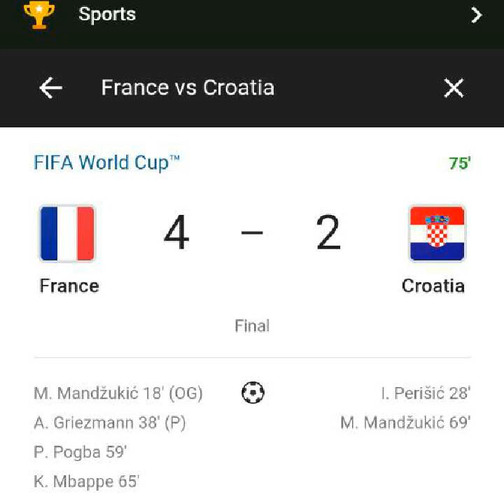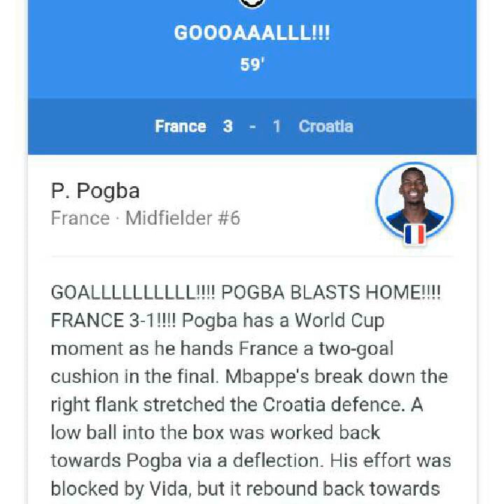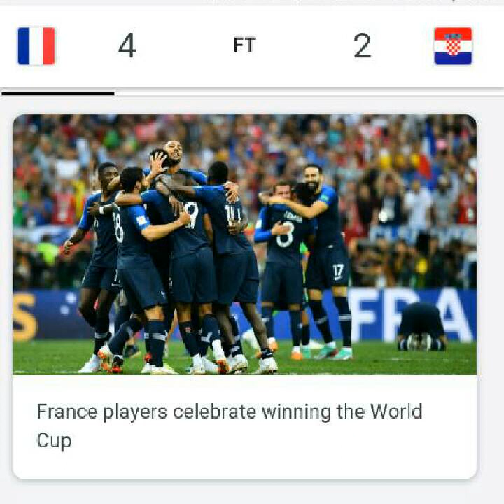FRANCE WIN FIFA WORLD CUP 2018 | BEATS CROATIA BY 4-2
France vs Croatia: France beat Croatia 4-2 to win FIFA World Cup after 20 years

 France's Antoine Griezmann celebrates scoring their second goal.

HIGHLIGHTS

France beat Croatia 4-2 in an entertaining summit clash to win the FIFA World Cup after 20 yearsDeschamps became only the third man to win the trophy both as a player and a manager after Germany's Franz Beckenbauer and Brazil's Mario Zagallo

FIFA WORLD CUP VIDEOS

FT - It's all over! France beat Croatia 4-2 to win 2018 World Cup

France won their second World Cup title after 20 years. What an entertaining finale in Moscow. Deschamps, who captained France when they lifted the World Cup in 1998, became only the third man to win the trophy both as a player and a manager after Germany's Franz Beckenbauer and Brazil's Mario Zagallo. 90+3' - MISSED! Paul Pogba got the ball in the middle of the Croatia box, but failed to capitalise it. Kylian Mbappe with the delivery from the set piece
90+2' - Yellow Card! Croatia's Sime Vrsaljko booked for a foul on Antoine Griezmann
90' - Five minutes added as stoppage time
89' - OVER! This time Ivan Rakitic shot it over the France crossbar from distance. Time is running out for the Croatians
87' - Nabil Fekir's shot from distance needed a diving collection by Croatia goalkeeper Danijel Subasic
84' - Free-kick for Croatia. Ivan Rakitic went for the goal himself from the set piece, but it went straight to Hugo Lloris
81' - Substitution! Second change for Croatia: Ivan Strinic is replaced by Marko Pjaca
81' - Substitution! Third change for France: Olivier Giroud is replaced by Nabil Fekir
79' - Kylian Mbappe made a run from the half line but slipped while entering the Croatia box
78' - MISSED! Ivan Rakitic shot it just wide of France goal from 30 yards out
75' - Sime Vrsaljko's attempt from distance went well wide of France goal
73' - Substitution! Second change for France: Blaise Matuidi is replaced by Corentin Tolisso
71' - Substitution! First change for Croatia: Ante Rebic is replaced by Andrej Kramaric
69' - GOAL! Mario Mandzukic scores to make it 2-4 for Croatia

The Croatian striker capitalised on the mistake by France goalkeeper and captain Hugo Lloris to reduce the lead. It was a howler by the keeper after receiving a back pass from Lucas Hernandez 65' - GOAL! Kylian Mbappe scores a wonder goal. France lead Croatia 4-1

Mbappe became the first teenager to score a goal in World Cup final after the great Pele. And what a strike it was. It is the fourth goal for the youngster in the tournament. 62' - Corner for France. Cleared out by Croatia.
59' - GOAL! Paul Pogba scores to make it 3-1 for France

Paul Pogba beat Croatia goalkeeper Danijel Subasic with his left-footed strike from the edge of the penalty area. It all started with a good run from Kylian Mbappe on the right flank. Pogba got the ball outside the Croatia box, but his first attempt was blocked out. The ball landed near his left foot and the midfielder calmly curled it into the Croatia net. 58' - Ante Rebic's cross-in into the France goal was comfortably collected by keeper Hugo Lloris
54' - Substitution! First change for France: N'Golo Kante is replaced by Steven N'Zonzi
53' - Match halted for a minute after incursions by fans onto the pitch
52' - SAVE! Paul Pogba set it for Kylian Mbappe on the right and the youngster charged into the Croatian box but his shot was blocked out by keeper Danijel Subasic
50' - Luka Modric won a corner for Croatia. The captain took the corner kick and it was headed out by France. Sime Vrsaljko then tried an attempt from distance, which went well wide of France goal
48' - SAVE! France keeper Hugo Lloris palmed it over the crossbar to deny Ante Rebic from close range. The resultant corner for Croatia ended in a goal-kick for France
47' - Antoine Griezmann's long ranger went straight to Croatia goalkeeper Danijel Subasic
Second half underway... HT - France lead Croatia 2-1 at the halftime break
It is the first time three goals are scored in the first half of a World Cup final since 1974 World Cup summit clash between West Germany and Netherlands. France took the lead when Croatia forward Mario Mandzukic inadvertently headed home an Antoine Griezmann free-kick in the 18th minute for the first own goal in a World Cup final. Croatia's Ivan Perisic levelled with a powerful shot 10 minutes later after France had failed to clear a Luka Modric free-kick. But Perisic was then responsible for conceding a penalty for handball that was given following a VAR decision and Griezmann coolly converted the spot-kick in the 38th to put the French back in front. 45' - Three minutes added as stoppage time
45' - Another corner for Croatia. Samuel Umtiti is down in the France box and walked off the field. Nothing much came for Croatia from the corner kick
44' - Corner for Croatia.